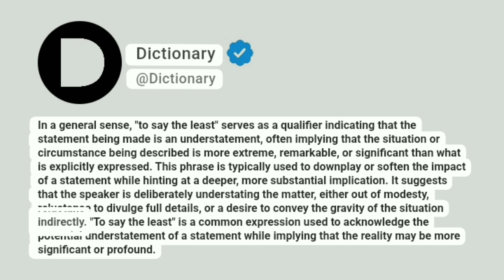To say the least Meaning In English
In a general sense, "to say the least" serves as a qualifier indicating that the statement being made is an understatement, often implying that the situation or circumstance being described is more extreme, remarkable, or significant than what is explicitly expressed. This phrase is typically used to downplay or soften the impact of a statement while hinting at a deeper, more substantial implication. It suggests that the speaker is deliberately understating the matter, either out of modesty, reluctance to divulge full details, or a desire to convey the gravity of the situation indirectly. "To say the least" is a common expression used to acknowledge the potential understatement of a statement while implying that the reality may be more significant or profound.